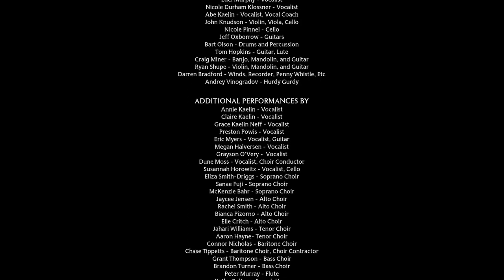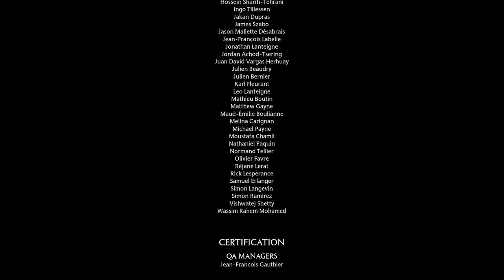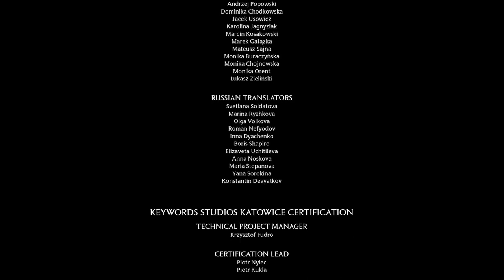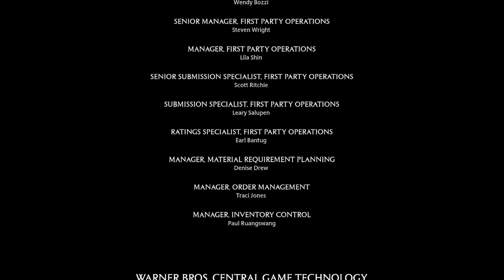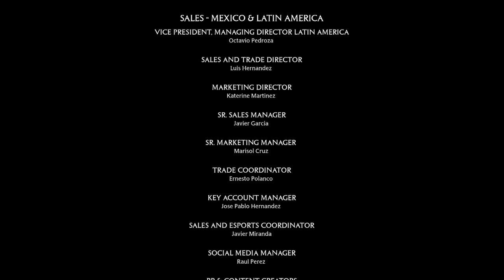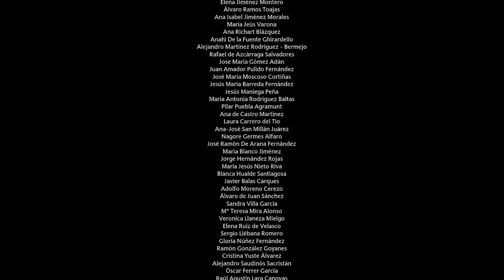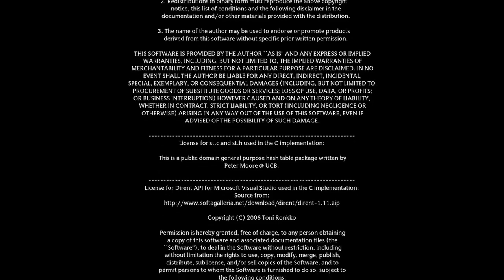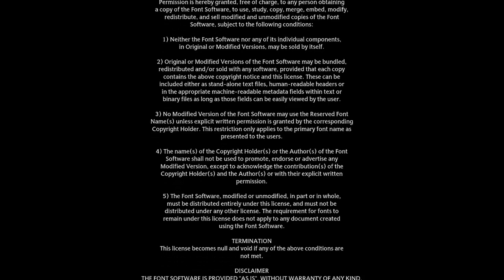HOGWARTS LEGACY #115 [ENDE] 🧙 Alles war gut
Hogwarts Legacy Part 115 Alles war gut